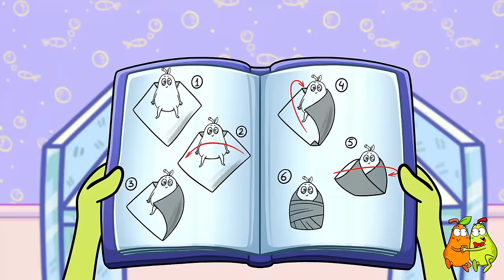MOM vs DAD | Funniest Moments by Pear Couple Global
Mom or Dad? Who would win this battle? Check it out!